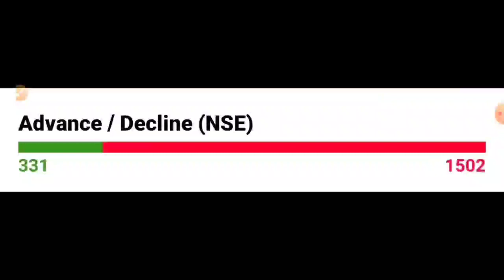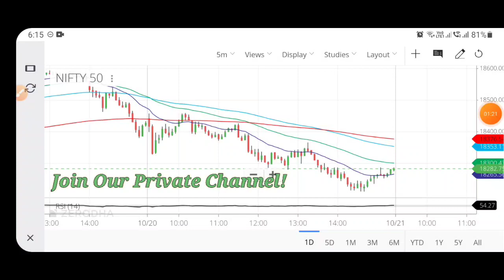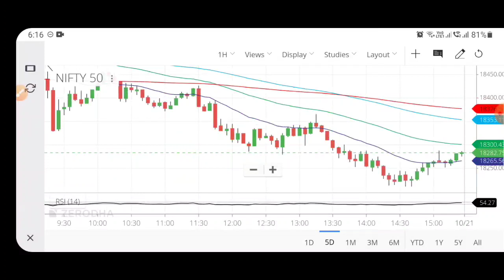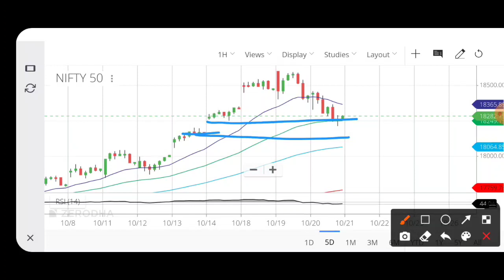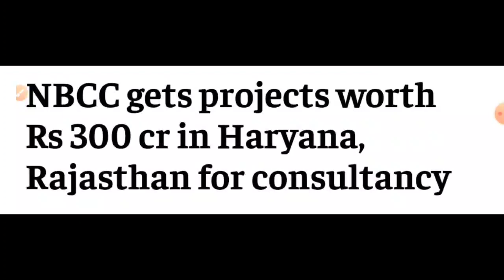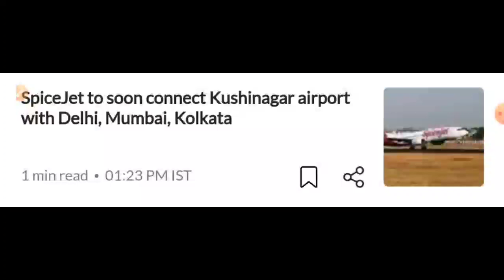भारी गिरावट!😭Nifty 50 Analysis | Share Market Latest News | 20th October 2021